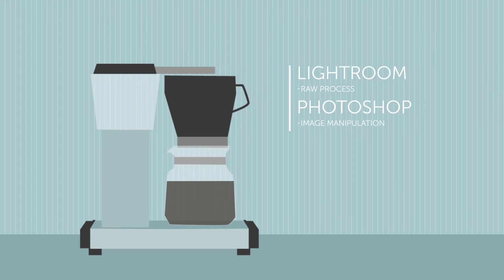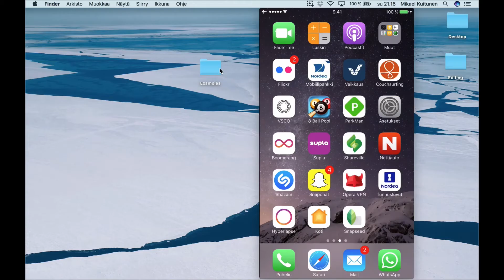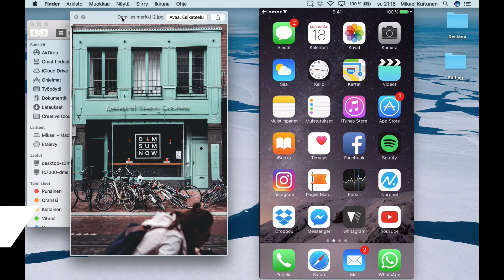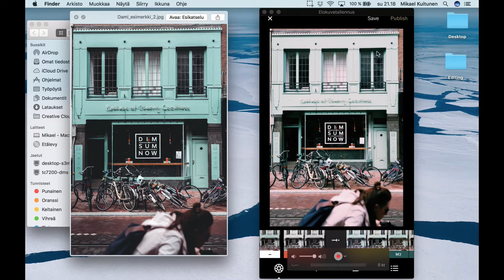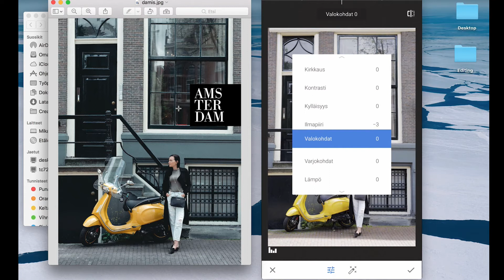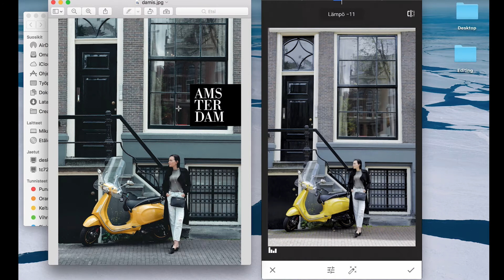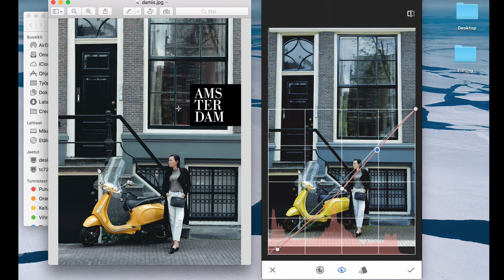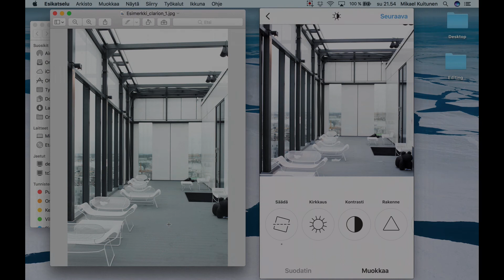FILTTERIT vs EDITOINTI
Mun mietteitä kuvankäsittelystä ja valmiista filttereistä.